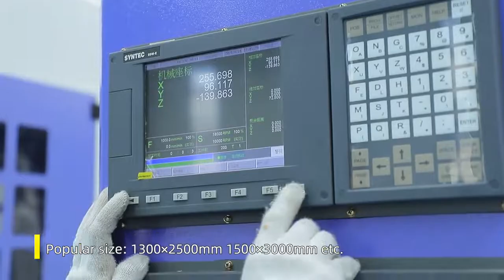[No.1] AKM2131C Custom Size ATC CNC Router Machine 2100*3100mm -02-Shine AccTek Machinery China